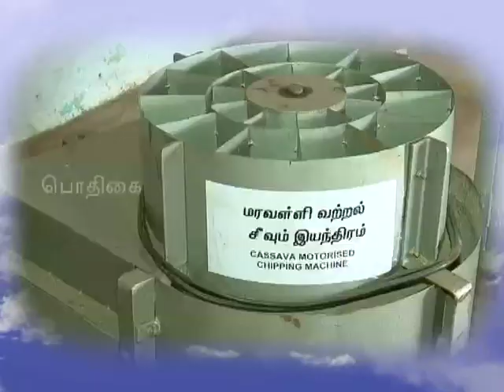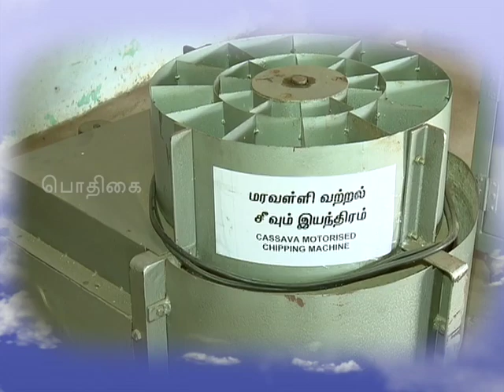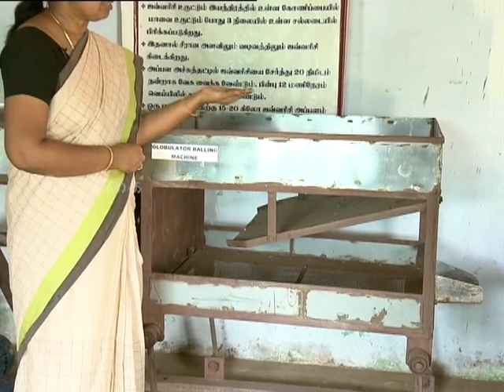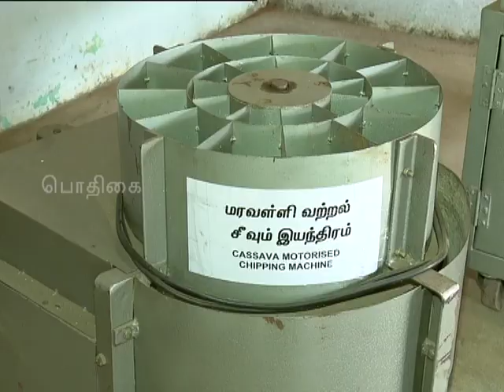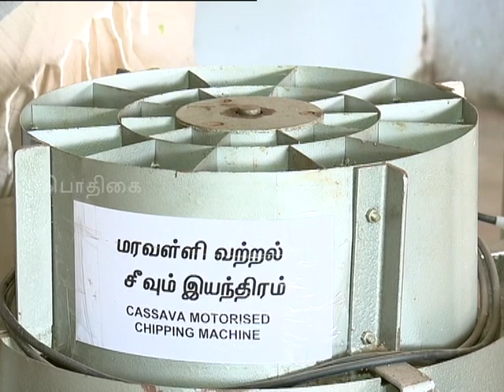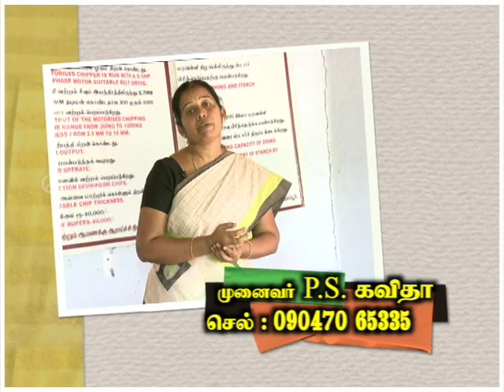Pon Vilaiyum Bhoomi (25/07/2019) வேளாண் தொழில்நுட்பம்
Agricultural Technology:-
Post Harvest Machineries In Tapioca
Pt:- Dr. P.S. KAVITHA, Assistant Professor ( Hosticulture)
Tapioca and Castor Research Station,
Yethapur, Salem District –